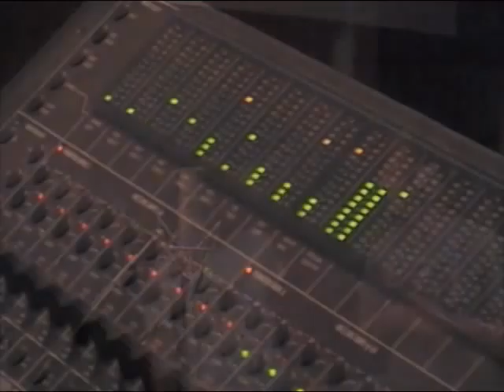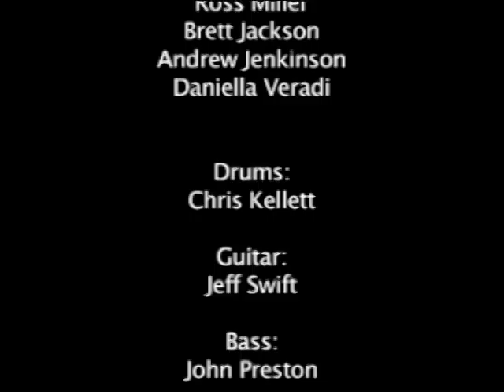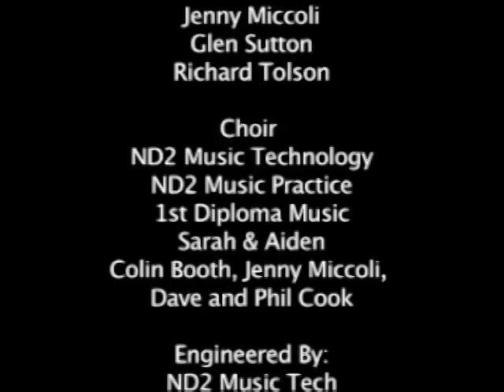Perfect Day Ben Hartley Portfolio Video 2009 Barnsley College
Charity single in aid of D.E.A.F. Africa
See credits for all details